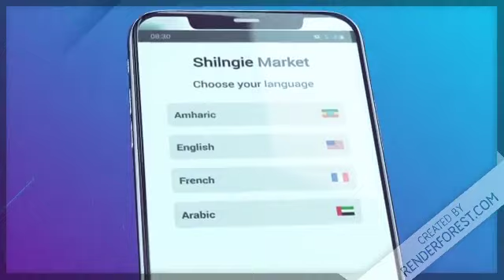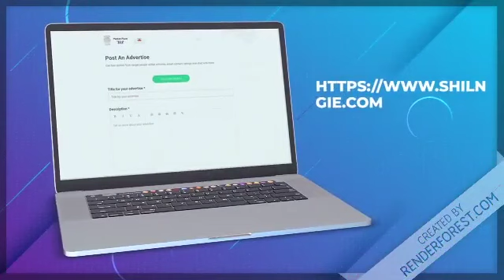shilngie marketplace mobile app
how to use our marketplace app and website adress
buy and sell your products for free